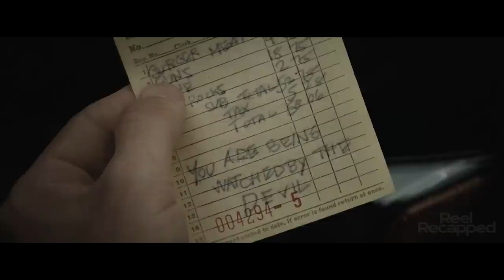A Family bond is Tested When dark Secrets Come to Light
In an effort to reconnect and mend their relationship, a couple seeks an idyllic getaway with their daughter to a remote mansion in rural Louisiana.